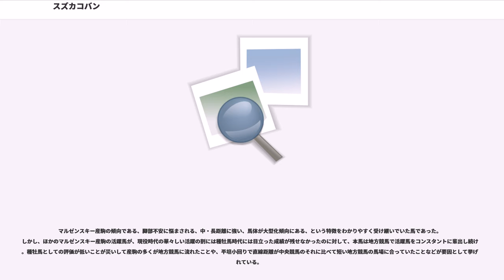スズカコバン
スズカコバンは、日本の競走馬・種牡馬である。同世代にミスターシービー、カツラギエース、ニホンピロウイナー、シャダイソフィアらがいる。また、関西馬（栗東所属馬）は弱いとされていた時代に、その大将格としてGI戦線で息の長い活躍をした。

なお、馬齢は旧表記で統一する。

スズカコバンの生まれた平取町は、今でこそサイレンススズカを送り出すなど馬産地として名を知られているが、スズカコバンが生まれた当時、馬産の中心は静内町、鵡川町、伊達市、門別町といった日高地方の海岸部が中心であり、その当時平取町で馬産を行う農家はどちらかというと少数の部類に属していた。

母サリュウコバンは天皇賞優勝馬リキエイカンの全妹であるが、競走成績は未勝利のまま引退。普通ならそのまま廃用になるところを、小岩井農場の基礎輸入牝馬であるフロリースカップに遡るという優れた血統もあり、繁殖牝馬になる。スズカコバンはその初仔となる。スズカコバンは生まれたころから周囲の期待が大きく「この仔は絶対、マルゼンスキーの代表産駒になりますよ」と言われていた。

スズカコバンは1982年に栗東の小林稔厩舎に入厩し、11月の中京競馬場の新馬戦でデビューするが、結果は11着に終わる。その翌週、新馬戦2戦めで勝ち上がり、400万下条件のさざんか賞に挑戦するが5着に終わる。

3歳時の競走成績は3戦1勝着外1回。

明けて4歳になったスズカコバンは400万下条件戦、矢車賞を連勝し、東京優駿（日本ダービー）に挑戦するが結果は思わしくなく、日本ダービーの前に叩き台として出走したオープン戦では6頭中5着、本番の日本ダービーではのちの三冠馬ミスターシービーの10着と力の違いを一方的に見せ付けられて春シーズンを終了する。

夏の休養期をはさんで、菊花賞を目指し、秋の神戸新聞杯から復帰する。夏の休養期での馬体の本格化が周囲の予想以上に進捗し、単勝7番人気の低評価を覆す1着。自身初の重賞制覇となり、一躍関西馬の有力候補として名乗りを挙げる。しかし、次走の京都新聞杯でレース中のアクシデントで5着に敗れたばかりか、そのアクシデントの影響で本番の菊花賞を回避することとなった。

4歳時の成績は9戦3勝2着1回3着1回着外1回。

その後、スズカコバンは「GIIは好走、GIは惜敗」を繰り返す、勝ちきれない「シルバーコレクター」になってしまう。次に勝利を挙げたのは、神戸新聞杯から1年後の京都大賞典である。その間の成績は8戦して（0･3･2･3）。掲示板（5着以内）を外したのは天皇賞（春）の7着のみである。理由としてはミスターシービー、カツラギエースに代表される名馬が同世代に存在してなかなか勝てなかったことや、スズカコバン自身がミスターシービーの次に強いと評価されており、たとえミスターシービーらが出走しないレースに出走しても今度はスズカコバンがマークされてしまうといった事情もあった。また、スズカコバンはレースでの位置取りを優位に進める脚を持っていたが、勝負所で出す脚が決定力を欠いており、レースのゴール直前で前に行って差される、差しに行くと差しきれず、といった、歯痒いレースが続いた。

5歳時の成績は9戦1勝2着4回3着2回着外2回。

6歳時、同期の三冠馬ミスターシービーのほかに、シンボリルドルフも古馬戦線に登場し、古馬チャンピオンロードは、この2頭による2強の様相を呈していた。そんな中、1985年の宝塚記念はシンボリルドルフの出走が確実視されたこともあって、勝負をあきらめた厩舎から早々の出走回避が相次いだ。シンボリルドルフは出走登録され出馬表にも発表されたが、レース当日になって、脚部不安を起こし出走を取り消しとなった。このためレースは2強不在の9頭立てとなった。

レースオッズはこの年の大阪杯でミスターシービーに勝ったステートジャガーが単勝1.9倍の1番人気。スズカコバンはそれに続く4.4倍の2番人気になる。レースはウインザーノットの単騎逃げで始まり、残りの馬たちはステートジャガー、スズカコバンをマークする展開となる。第4コーナーを回った最後の直線、第3コーナーからまくって行ったステートジャガーがウインザーノットに並びかけ叩き合いに持ち込むところを、後方で脚をためていたスズカコバンが外からまとめてかわし、先頭に立つ。その後サクラガイセンの猛追をクビ差凌ぎ優勝となった。5度目（グレード制...